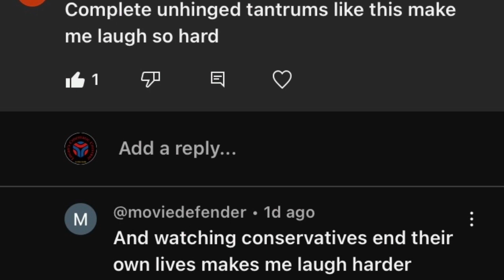THE SO-CALLED PARTY OF “LOVE AND TOLERANCE” SEND DEATH THREATS!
The party of hate and destruction